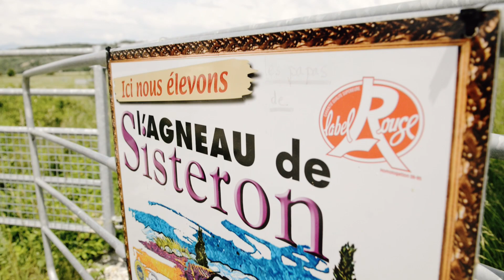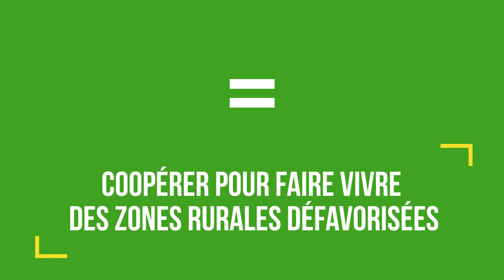La coopérative Agneau Soleil maintient l’activité rurale dans le massif Alpin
« Sans l’élevage ovin, nos territoires ne seraient plus entretenus » explique Daniel Spagnou Maire de Sisteron dans les Alpes de Haute Provence. Grâce à leur coopérative Agneau Soleil les 620 éleveurs-coopérateurs répartis sur tout le massif alpin ont accès, malgré leur isolement, à une organisation et une logistique qui leur permettent de continuer à exercer leur métier. Et ainsi d’entretenir le territoire pour le plus grand bénéfice du tourisme donc de l’activité globale de ces régions.